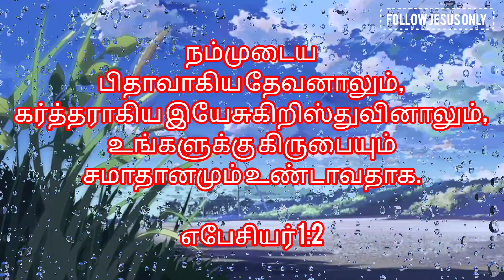இன்றைய வேத வார்த்தை 💢 🎹🎵🎹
#1👇🏻👇🏻👇🏻 bio chip part-1..👇🏻👇🏻👇🏻

#2 biochip part -2..👇🏻👇🏻👇🏻

#3  வாழ குடியுரிமை பெற்ற Robo.👇🏻

#4 தேவாலயத்தில் Robort ஆ

praise the lord My all family...and friends...

You see a Wonderfull MAGIC😍🔽

tamil christian messageTamil Chirstian Message | Chirstian message tamil | Tamil chirstian motivate | Chirstian motivate message in tamil | Tamil motivate |
Follow jesus only & tamil | jesus message in tamil |jesus message for youths in tamil | chirstian message in tamil | jesus coming soon in tamil | Tpm message tami | Youths sermons|
Bio chip in technology | Sin chirstian message in tamil | Sin chirstian message | bible Vs 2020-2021|
 messages tamil,icant do it chirstian messages, jesus true love,jesus end day tamil messages ,control your
 mind with jesus ,How to win the sin,tamil chirsrian mrssages,ramul chirstian messages,chirstian tamil messages,chirstian motivate for youths , vip messages,chirstian status,youths chirstian messages,tam chirstian messages for youths ,youths chirstian messages tamil,Followjesus only and tamil,youths motivate chirstian messages,how to recover from sin..